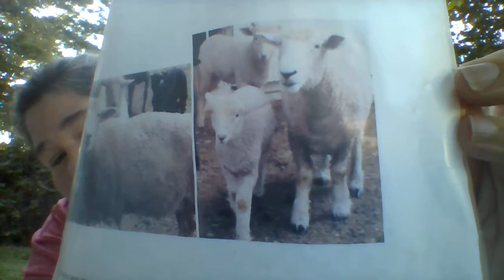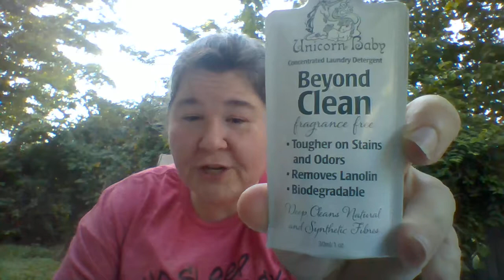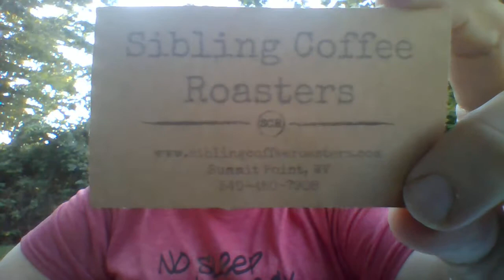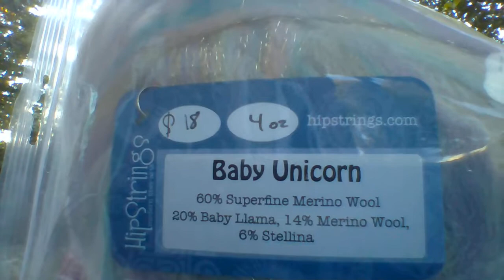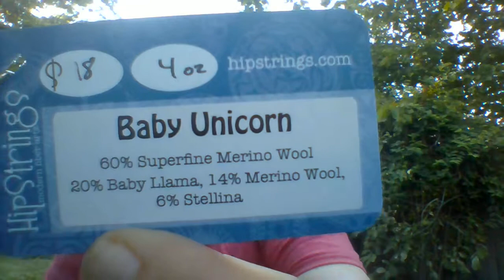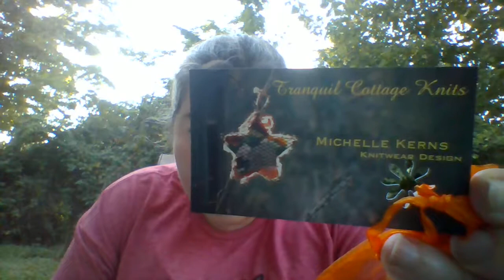Episode 13: SVFF Awesomeness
Welcome to the Tranquil Cottage Knits Podcast. In Episode 13 I talk about my SVFF Experience and get an early birthday present from my hubby-A FLEECE!